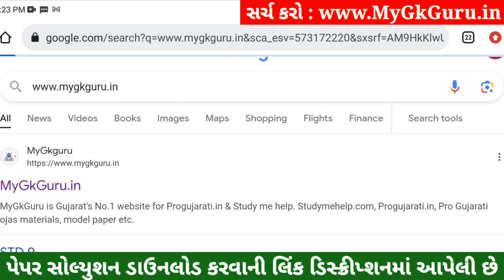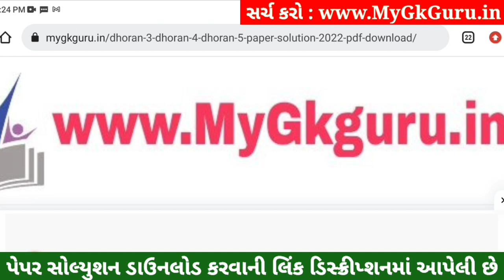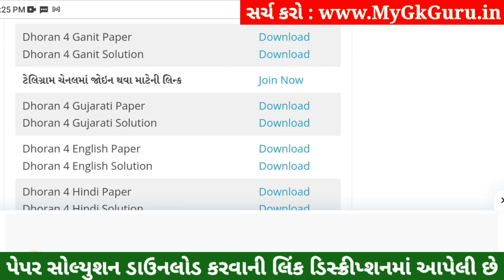Dhoran 4 Gujarati Paper Solution 2023 STD 4, Std 4 Gujarati Paper Solution 2023 40 Marks 26 October